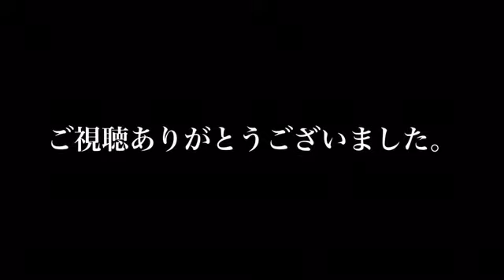東武アーバンパークライン３３